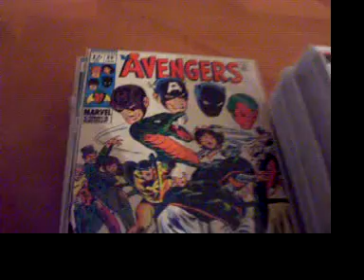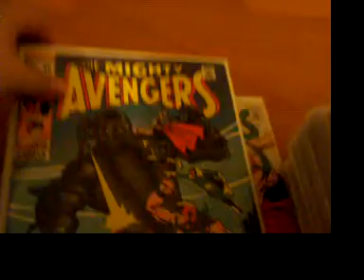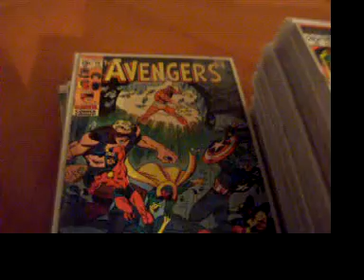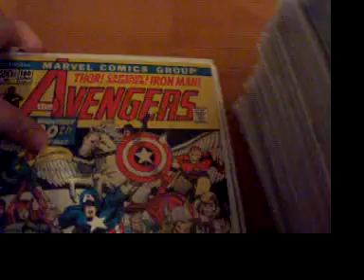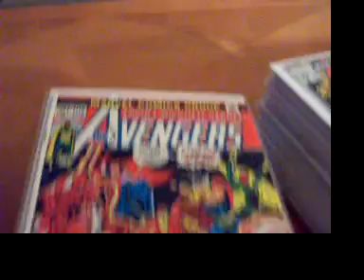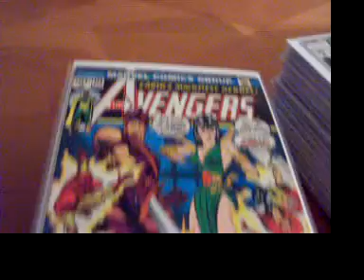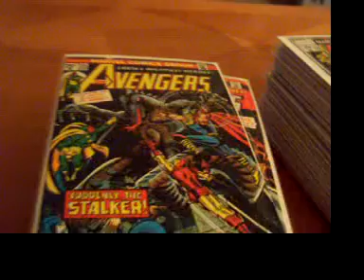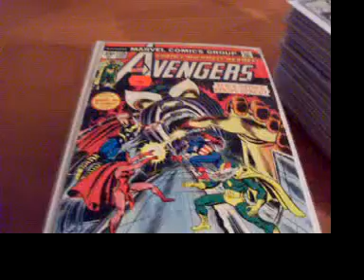My Avengers comic book collection, part 2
Video shows issues: 57-70, 72-74, 77, 83-84, 90, 99-108, 111-128. Many key issues here, including: First Vision #57 and his origin #58, first Yellowjacket #59, Marriage of Wasp and Yellowjacket #60, etc.